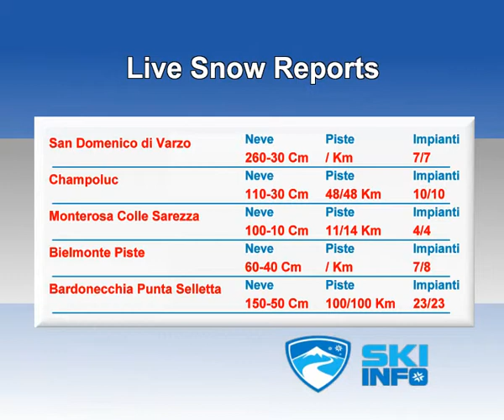PIEMONTE - VALLE d\'AOSTA: neve, impianti e piste 24-2-2013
PIEMONTE- VALLE D\'AOSTA - Presente in televisione visibile su 4Rete e GRP
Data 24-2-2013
Bollettino Neve - Live Snow Reports
Localit� : San Domenico di Varzo, Bardonecchia, Gressoney, Pila. Bielmonte, La Thuile